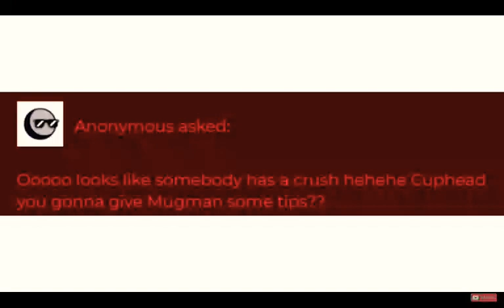Love isnt Real. Casino Cups Comic Dub.